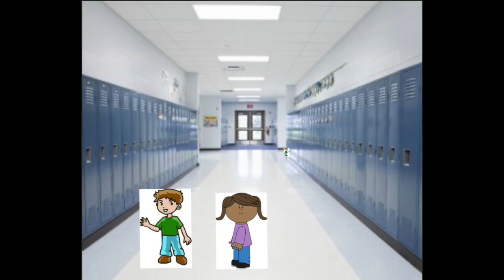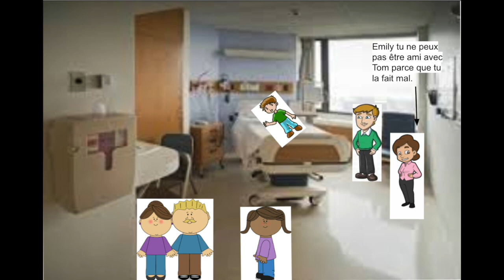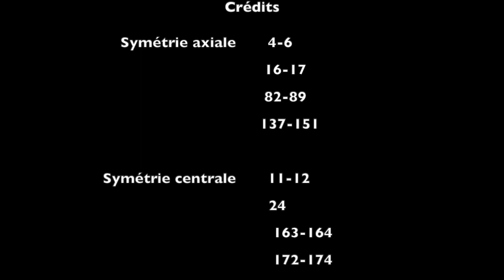L'histoire de Tom Martin (Movie made from Imovie)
This is a video made on Imovie